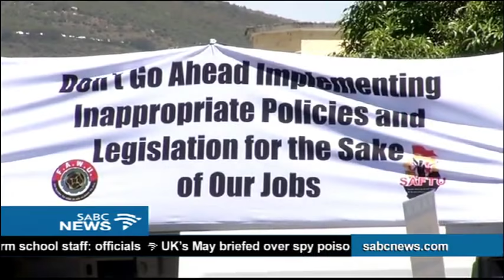FAWU calls for an immediate halt of chicken imports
The Food and Allied Workers' Union wants an immediate halt of chicken imports and scrapping of the sugar tax. The union says chicken imports and sugar taxes are leading to thousands of job losses.